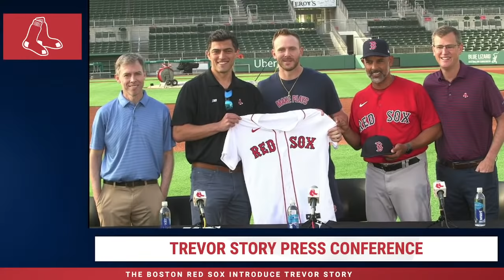LIVE: Boston Red Sox Introduce Trevor Story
Trevor Story introductory press conference at JetBlue Park in Fort Myers.